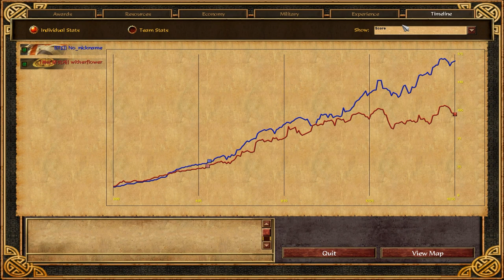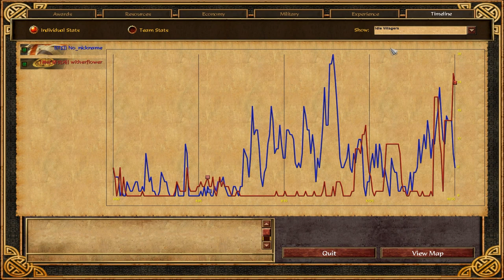AoE3: No_nickname vs. witherflower (British vs. Japanese)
A British vs. Japanese game on everyones favorite map, Bayou.